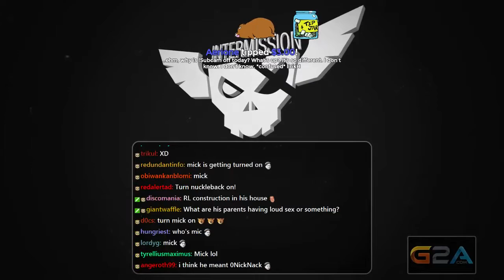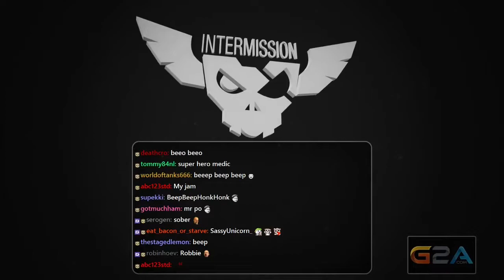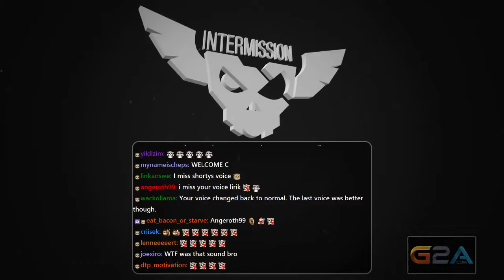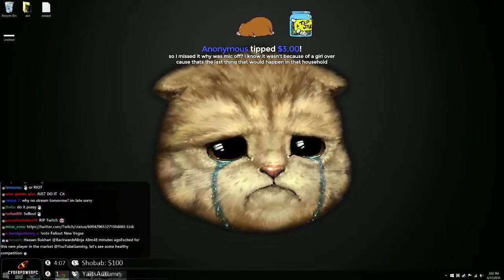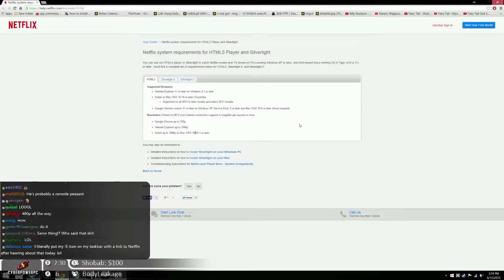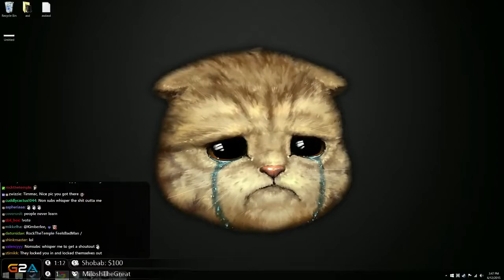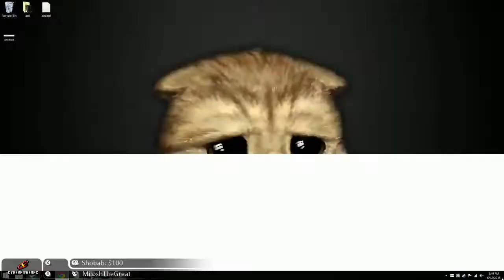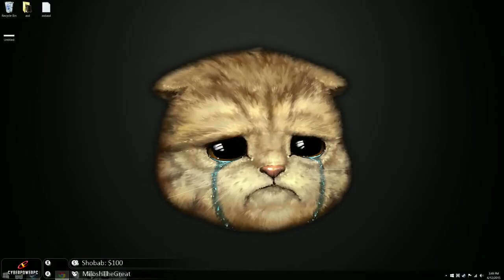Jail - Arma 3 Life | Lirik [Part 1]